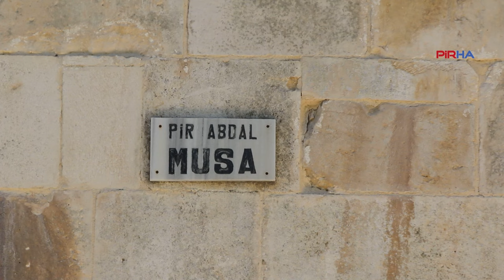Alirıza Özdemir'den skandal gerekçe: Alevilerde bu işi bilen insan yok! Postnişin Eriş tepkili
PİRHA- Abdal Musa Dergahı'nın Postnişini Hüseyin Eriş, dergah içerisindeki cemevi ve aşevinin bulunduğu yerin tapusunu Kültür ve Turizm Bakanlığın'dan almaya çalıştıklarını söyledi. Alirıza Özdemir'in Abdal Musa törenlerini kendilerinin yapması dayatmasına karşı çıktıklarını kaydeden Eriş, Alevi Ansiklopedisini ilahiyatçıların hazırlamasına itiraz ettiğini, Alirıza Özdemir'in ise 'Biz Alevilerde bu işi çok bilen insan yok' dediğini aktardı.